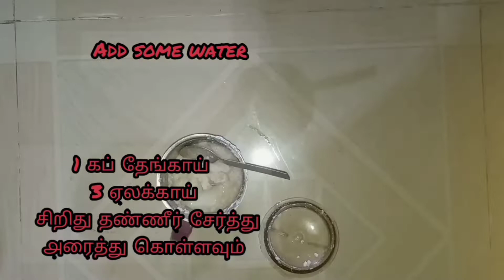How to prepare paya? in tamil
𝙄𝙛 𝙮𝙤𝙪 𝙝𝙖𝙫𝙚 𝙖𝙣𝙮 𝙙𝙤𝙪𝙗𝙩𝙨 𝙧𝙚𝙘𝙤𝙧𝙙𝙞𝙣𝙜 𝙩𝙝𝙞𝙨 𝙫𝙞𝙙𝙚𝙤 𝙥𝙡𝙚𝙖𝙨𝙚 𝙛𝙚𝙚𝙡 𝙛𝙧𝙚𝙚 𝙘𝙤𝙢𝙢𝙚𝙣𝙩 𝙪𝙨.

𝙄𝙛 𝙮𝙤𝙪 𝙡𝙞𝙠𝙚 𝙩𝙝𝙞𝙨 𝙘𝙝𝙖𝙣𝙣𝙚𝙡 𝙥𝙡𝙚𝙖𝙨𝙚 𝙨𝙝𝙖𝙧𝙚 𝙮𝙤𝙪𝙧 𝙛𝙧𝙞𝙚𝙣𝙙𝙨 𝙖𝙣𝙙 𝙛𝙖𝙢𝙞𝙡𝙮 .

௮னைவ௫க்கும் வணக்கம்🙏🙏🙏 உறவுகளே!

வீடியோ பிடித்த😍💕 லைக் செய்யுங்கள்.

௮னைத்து வீடியோக்களையும் முழுமையாக பாா்த்து பகி௫ங்கள்.

நன்றி🙏💕 நன்றி.